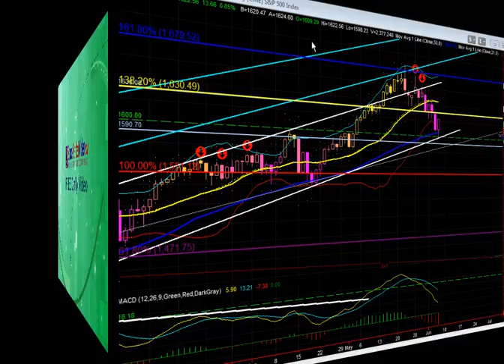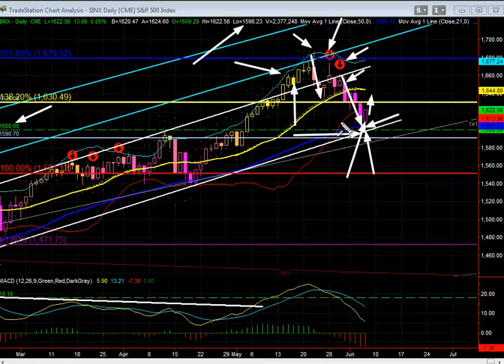Stock Market Today: S&P 500 - June 6, 2013